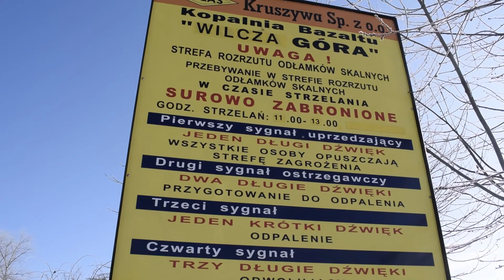bunkier pod wilczą górą